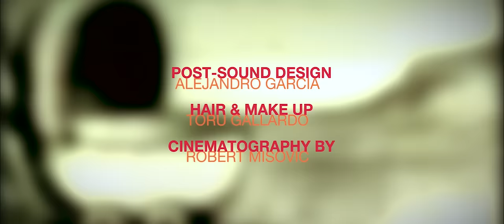A 15-year-old finally deals with her abusive step-father | Short Film | Stain (French Subtitles)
Izzy  is left to her stepfather Thomas’ care when her mother makes an emergency trip to Europe. Following a violent and traumatic event, Izzy is forced to take matters into her own hands to ensure her safety.

Starring Tara Redmond Van Rees, Carlo Adamo
Written & Directed by Robert Misovic

French subtitles (default) - Click CC for Hindi subtitles.